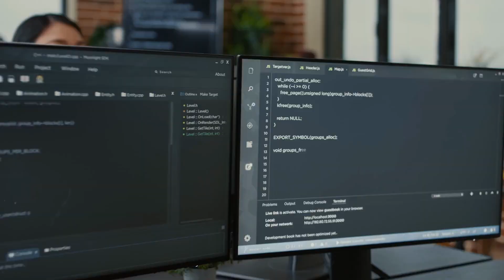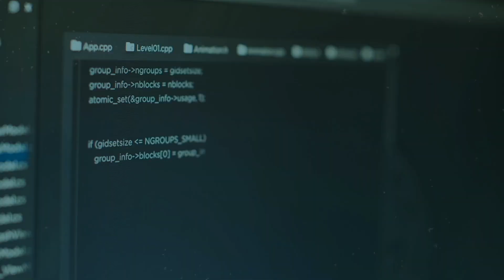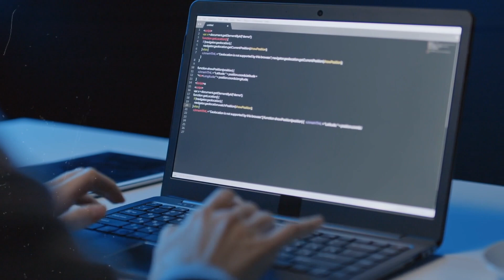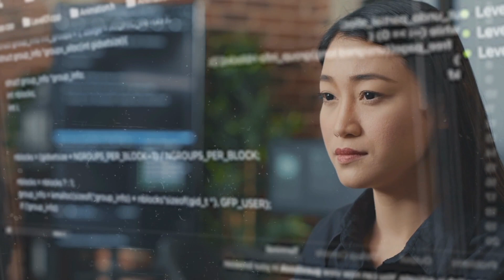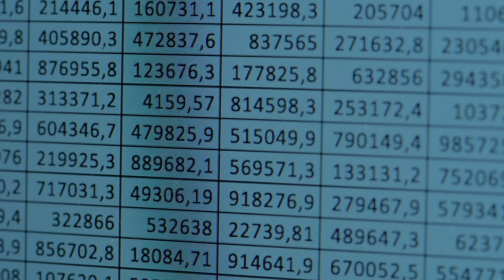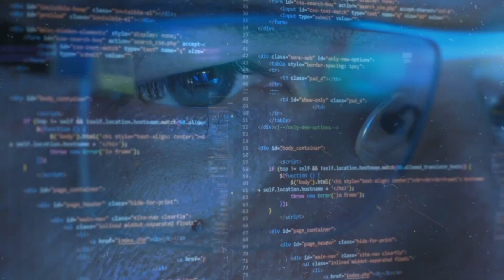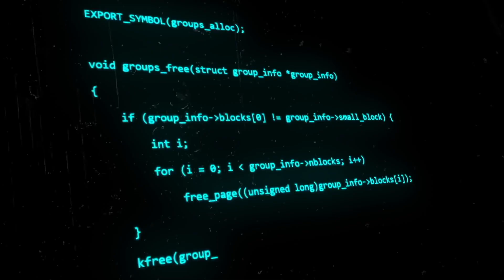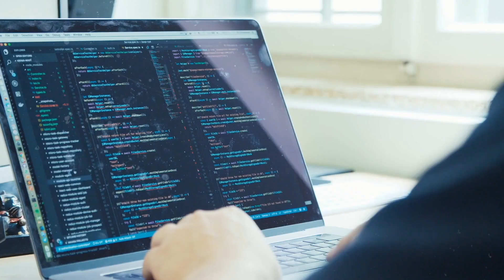Machine Learning for Beginners: Build Your First AI Model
Welcome to your complete beginner's guide to machine learning! Ever wondered how artificial intelligence really works? This video is your first step into that exciting world. No PhD or complex math required – just your curiosity and computer!

In this interactive tutorial, we break down the basics of machine learning, showing you that it's not magic, but smart logic, data, and pattern recognition. Whether you have some Python skills or are an absolute beginner, you'll learn everything you need to create your first AI model. We'll walk you through each step, from understanding supervised, unsupervised, and reinforcement learning to building a real-world model that predicts house prices!

Discover how to handle data, make it useful, and check how well your model performs. We'll use easy-to-understand tools like Google Colab, scikit-learn, pandas, and matplotlib, turning you from a data explorer into a confident model creator. By the end of this course, you won't just understand machine learning for beginners; you'll be able to apply it.

Ready to start your AI adventure and build your first AI model? Let's begin!

00:00 – Intro: What Is Machine Learning Really?
00:45 – Traditional Programming vs Machine Learning
01:30 – How ML Works: Input → Model → Output
02:15 – Real-World ML Examples You Use Daily
03:00 – Why You Don’t Need a PhD to Start
03:45 – Beginner Toolkit: Python, Colab, and Libraries
04:30 – Types of ML: Supervised, Unsupervised, Reinforcement
05:15 – Your First ML Project: Predicting House Prices
06:00 – Exploring & Cleaning Data (EDA + Preprocessing)
07:00 – Feature Engineering Basics
08:00 – Train/Test Split & Building a Baseline Model
09:00 – Evaluating & Improving Model Performance
10:00 – Wrap-Up: From Learner to Model Builder

✅ 𝐀𝐛𝐨𝐮𝐭 𝐓𝐞𝐜𝐡 𝐀𝐈 𝐕𝐢𝐬𝐢𝐨𝐧.

Welcome to Tech AI Vision, your ultimate guide to the future of technology and artificial intelligence! Our channel explores the latest innovations in AI, machine learning, robotics, and tech gadgets. We break down complex concepts into easy-to-understand tutorials, reviews, and insights, helping you stay ahead in the ever-evolving tech world.